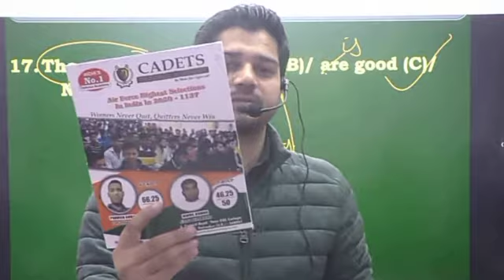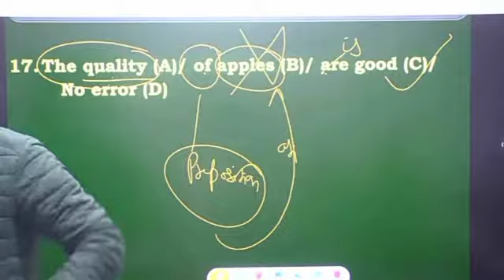Sanjiv Thakur Sir ❣️